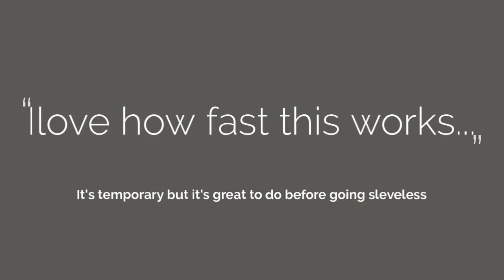How to tone arms without exercise | TIME MASTER PRO for BODY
Can you use the Time Master Pro ultrasound device on your body?

Yes! And with great results!

You can use it on your arms to help them tone, regenerate the skin and reduce edema (fluid retention) that makes arms look lumpy and bumpy.

Use on face and body 2x weekly / 10 minutes each session.

Use LED light function RED for collagen building / MULTI or FLASHING MULTI for collagen, brightening, reducing redness.

Do not use over thyroid, chest, sensitive areas. Use externally only.